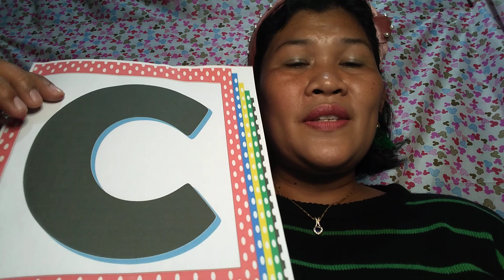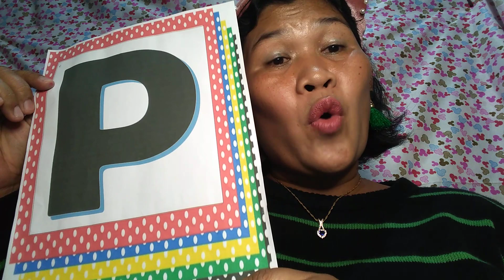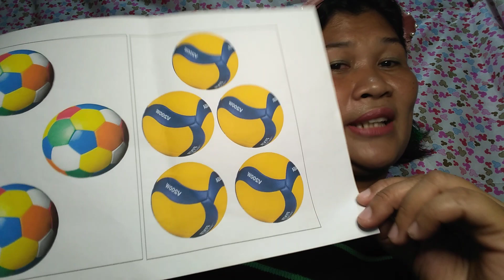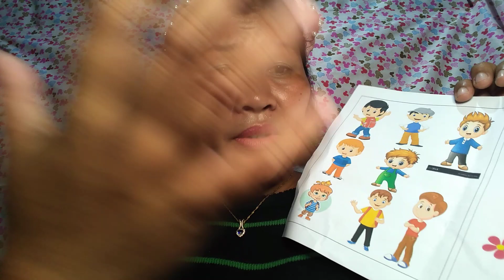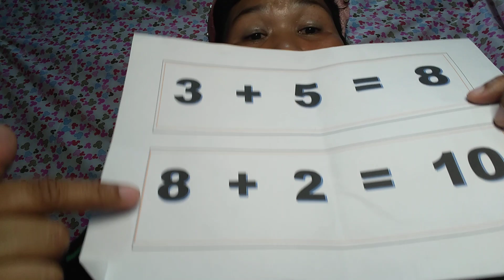CONCRETE-PICTORIAL-ABSTRACT (CPA) APPROACH - One of the Most Effective Strategies in Teaching Math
The CPA method involves using actual objects for children to add, subtract, multiply or divide. They then progress to using pictorial representations of the object, and ultimately, abstract symbols.

Children often find Mathematics  difficult because it is abstract. The CPA approach helps children learn new ideas and build on their existing knowledge by introducing abstract concepts in a more familiar and tangible way.  (TheSchoolRun.com) MAXICOOL_DAEBAK TV